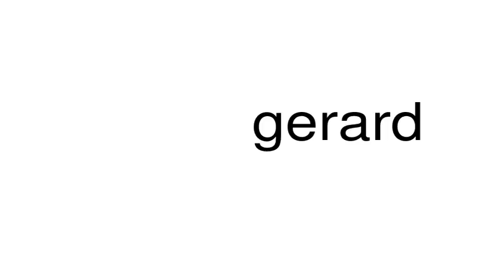How to pronounce gerard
This is a satire channel. This is a satire channel. How to pronounce the word gerard.